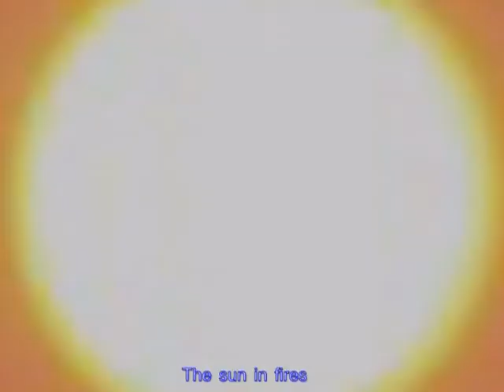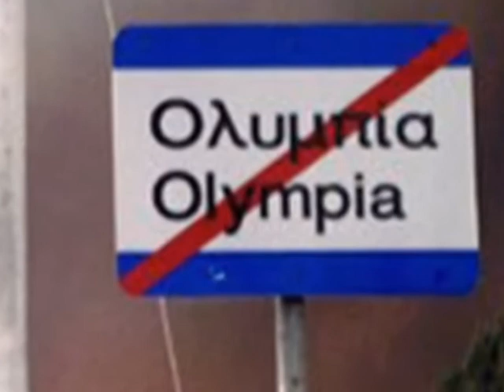13 Ne Me Quitte Pas